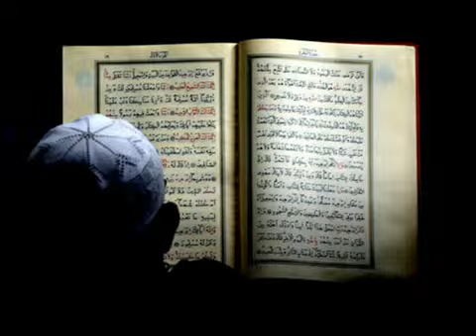KABE İMAMI TARIK SURESİ-and SURAH TARIK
ALLAH KELAMI KURAN'IN TARIK SURESİ